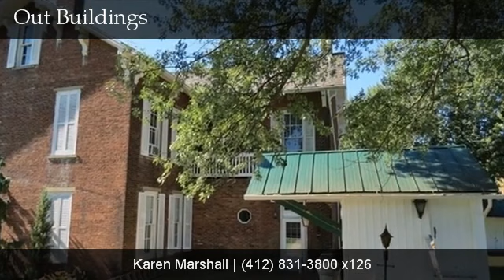20 Ruscitto Lane, Scenery Hill, PA, 15360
20 Ruscitto Lane

Contact Karen Marshall for more information.

Tara grandeur awaits. Restored and improved to true 1860 Colonial stature. Electric gated entry with ponds and circular driveway lead to a columned portico and entry. 12' ceilings with detailed crown moldings, original wooden floors, indoor shutters and multiple fireplaces lead to a three story curving staircase. Gourmet kitchen with marble countertops and center island includes a stone fireplace and gas logs. Radiant heated floor in kitchen and bathrooms. Access to the smoking porch from the DR with original built in cabinetry. Expanded Master Suite w/ sitting room and updated Master bath with sauna, steam & whirlpool shower. Other structures include Summer kitchen, Butlers cottage, Garage, Barn, Springhouse, Wishing well and Greenhouse. 10+/- Acres included in the sale price. Additional acreage with 40x60 metal building machine shed & 5 room guest house is available for purchase - clean and green at $7000/acre. No free gas.